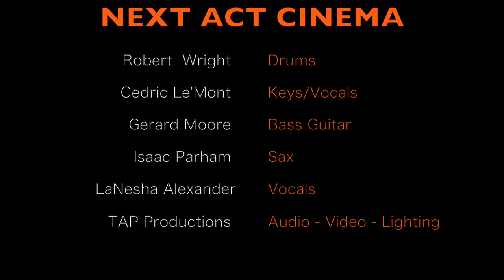Next Act Cinema Jazz Night 1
Next Act Cinema